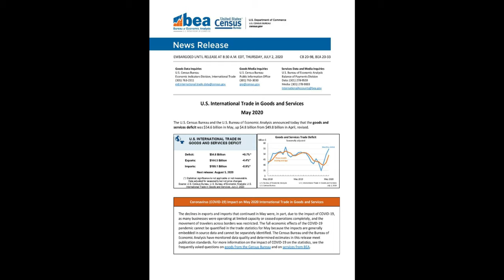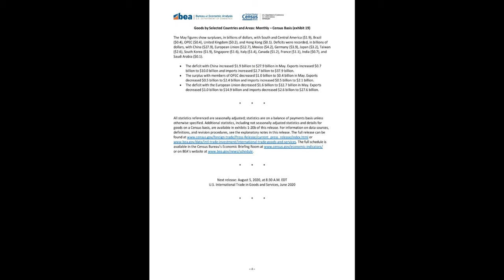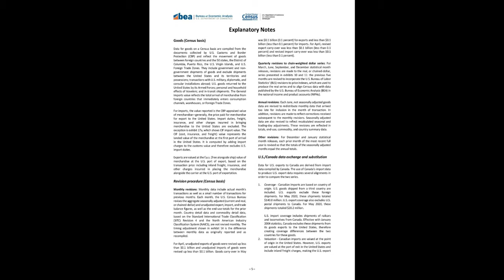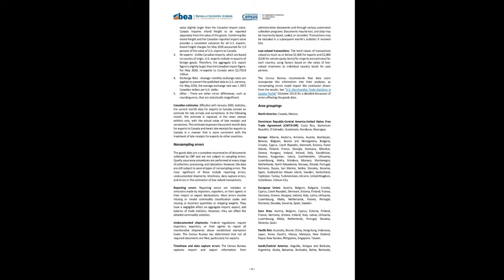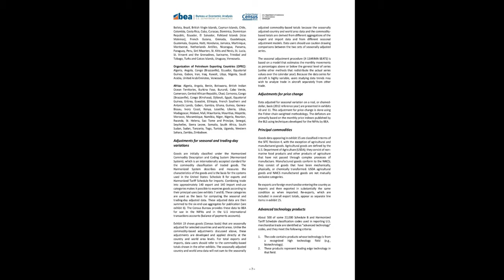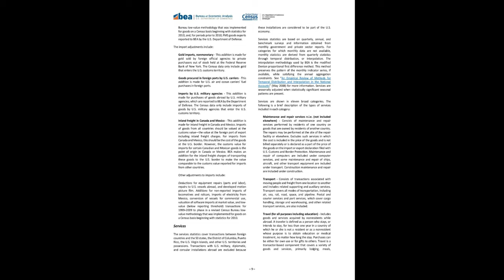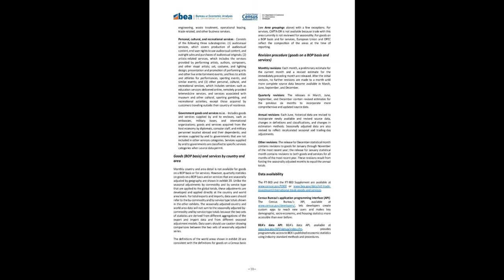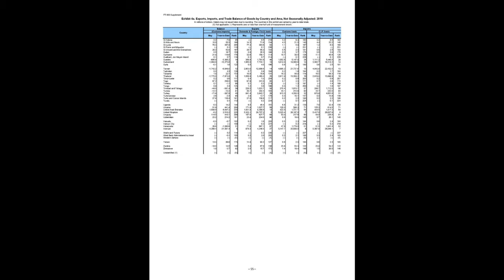U.S. International Trade in Goods and Services - May 2020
The U.S. Census Bureau and the U.S. Bureau of Economic Analysis announced today that the goods and services deficit was $54.6 billion in May, up $4.8 billion from $49.8 billion in April, revised.

Three-Month Moving Averages (exhibit 2)
Exports (exhibits 3, 6, and 7)
Imports (exhibits 4, 6, and 8)
Real Goods in 2012 Dollars – Census Basis (exhibit 11)
Revisions to April exports
Revisions to April imports
Goods by Selected Countries and Areas: Monthly – Census Basis (exhibit 19)

Next release: August 5, 2020, at 8:30 A.M. EDT
U.S. International Trade in Goods and Services, June 2020